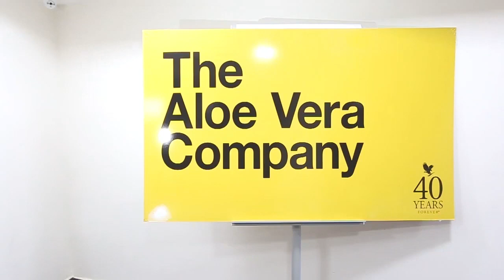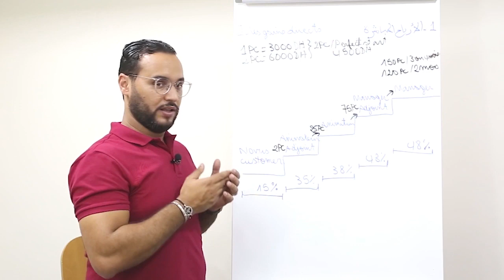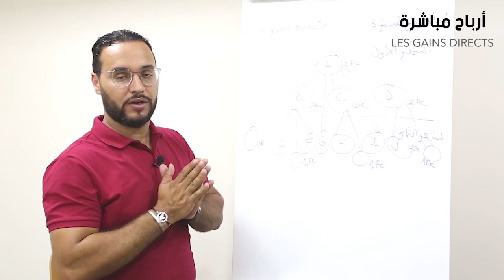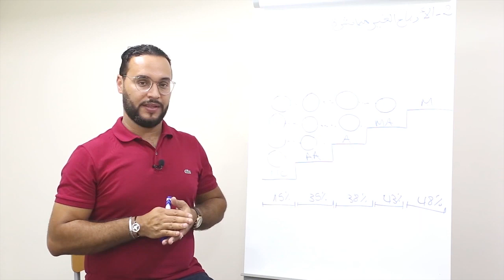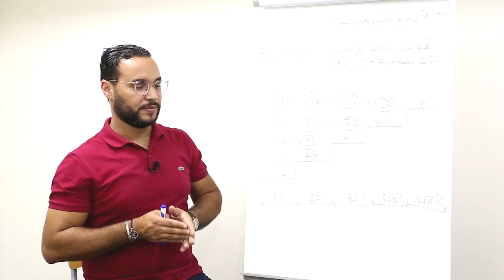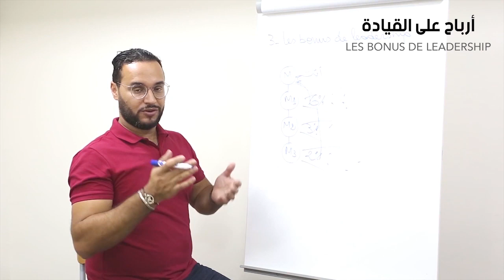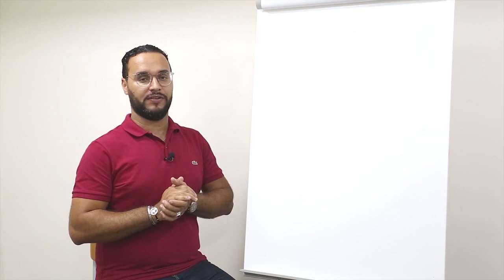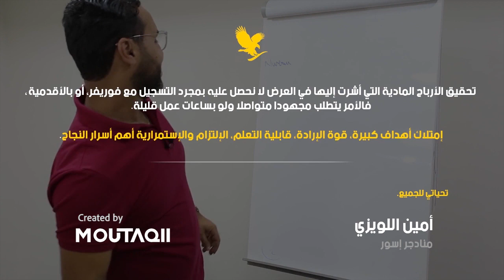Le plan marketing FOREVER مخطط الأرباح و المكافآت FLP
Vous pouvez réserver un petit créneau (selon vos convenances) pour s'entretenir directement au téléphone, depuis le lien

DROIT AU BUT:

Que Permet notre BUSINESS MODEL ?

Réaliser un revenu à six chiffres mensuellement pour
un investissement minime de 500 Dhs à 7500 Dhs
Permettant de MONÉTISER VOS HABITUDES grâce.

COMMENT ? En deux étapes:

1. En orientant (en partie ou en totalité) votre canal d'achat
 des produits de consommation courante (dentifrice,
shampoing, savon, cosmétique, compléments alimentaires,
et autres produits de bien-être…)  vers une seule marque offrant
 DES PRODUITS DE LUXE À LA PORTÉE DE LA CLASSE MOYENNE:
 en gros un budget que vous dépensez déjà et que vous
allez optimiser & MONETISEZ !!  avec des produits offrant le
meilleur rapport qualité/quantité/prix et vous permettre
ainsi d’intégré nos formations et encadrement.

2. Montrez à 7 personnes qui, comme vous, adoreraient savoir
Comment faire des économies sur leurs produits de consommations
 courantes et se feront le plaisir de partager le tuyau avec leur entourage.